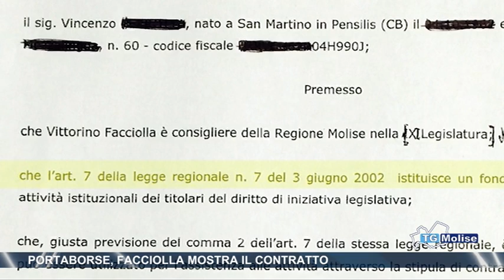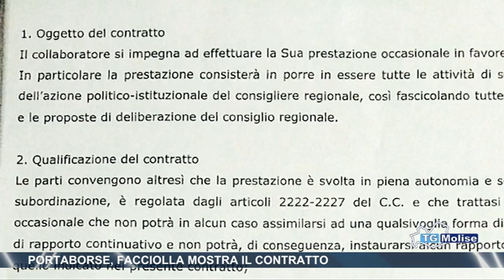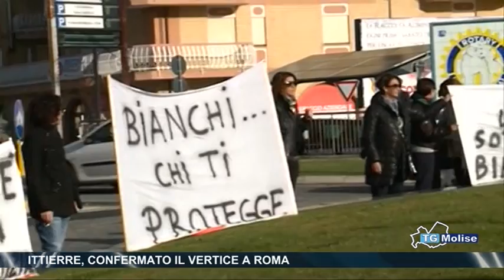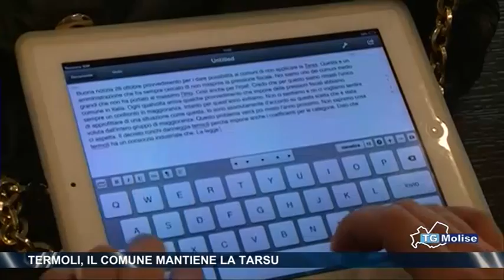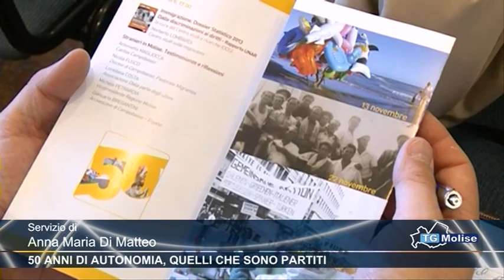Tg Molise - Telemolise ore 23:00 del 07/11/2013